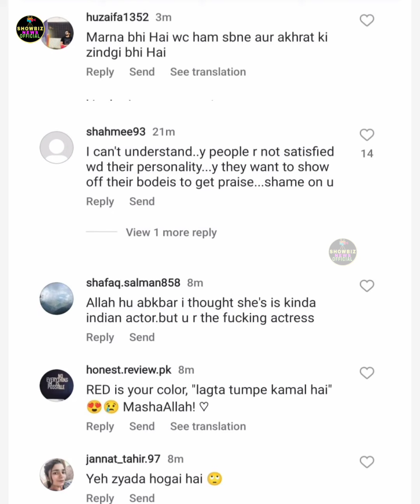zoya nasir ko bold vulgar libas pr tanqeed ka samna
zoyanasirboldvulgarlibastanqeedka_ samna#showbiznewsofficial